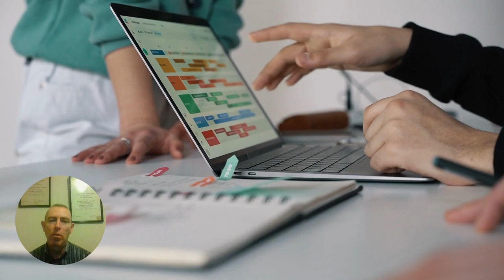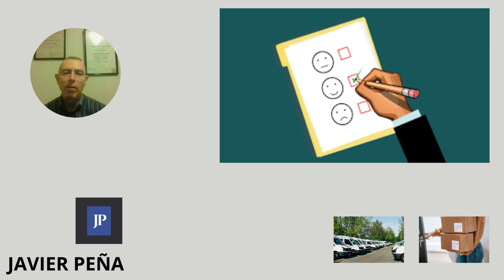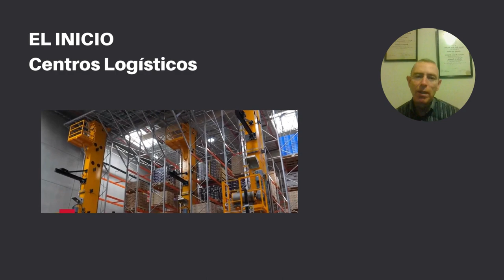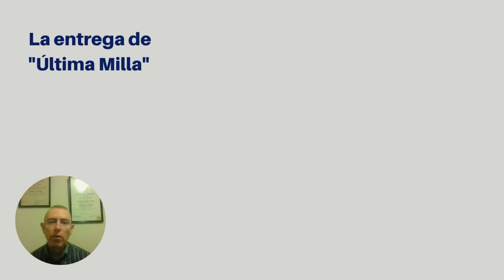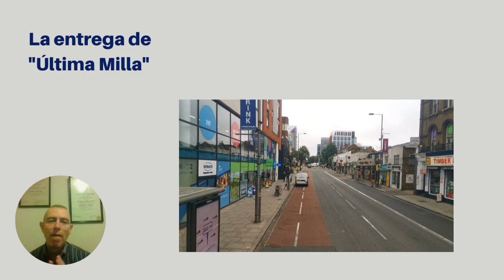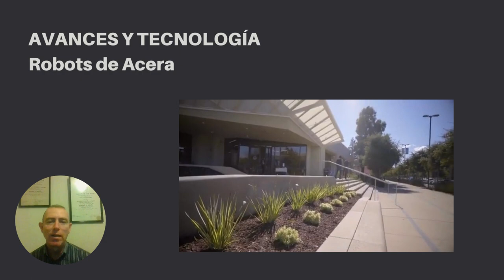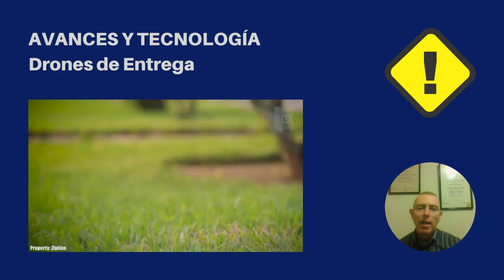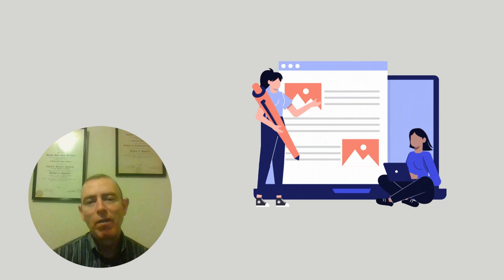BP DISTRIBUCIÓN Y TRANSPORTE 68 LA ENTREGA EL MISMO DÍA, DETRÁS DE ESCENAS Y SU IMPLEMENTACIÓN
En muchas industrias, la entrega el mismo día es un requisito o se está convirtiendo en el nuevo punto diferenciador. Sin embargo, puede ser muy costoso y poco preciso. Para optimizar el servicio de entrega en el mismo día se debe combinar la programación dinámica de citas de entrega con el estado de los vehículos en ruta basado en GPSs en tiempo real.

Quieres conocer más acerca de todo lo que hay detrás del servicio de entrega en el mismo día y cómo optimizarlo? Quédate aquí.

- 10 compañías top en el mercado de entregas por servicio de drones.

Imágenes y Videos bajo licencia Creative Commons de:

cottonbro studio, DANIELA CAPPELLA, George Morina, Ivan Samko, Kampus  Production, khanhhoangminh, Marian Croitoru, Mikhail Nilov, Norma Mortenson, Pressmaster, RODNAE Productions, Ron Lach, Tima  Miroshnichenko, Waqas Ahmad Wicky en Pexels

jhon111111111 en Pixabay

AFP Español, Canoo, Engadget, Gwynne Richards, J.B. Hunt Drivers,
SistPro Indonesia, Starship Technologies, Top10 Archivo,

pngwing y Canva